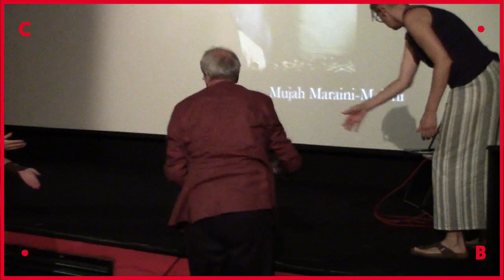HAIKU ON A PLUM TREE e la MILANESIANA ● introduzione al film // 3 di 3